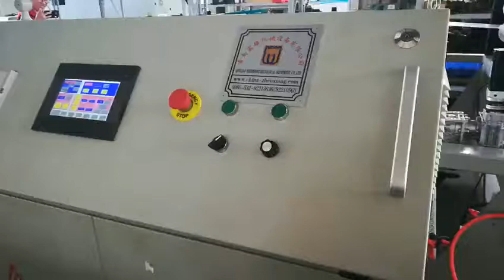Automatic Plastic BOPP PP film Hot needle perforation machine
The machine adopts the advanced the PLC controlling system, high production efficiency, running stability, convenient operation and easy manitenance.
Hope we can have a chance to cooperate!
Skype: dolcofly; and the whatsapp/ wechat: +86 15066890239.